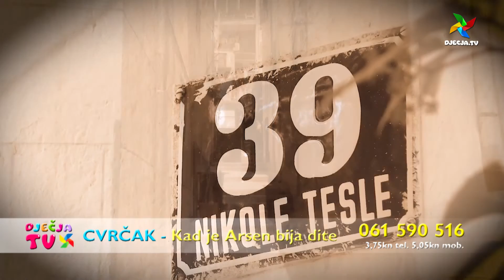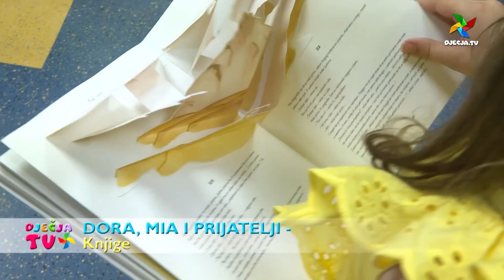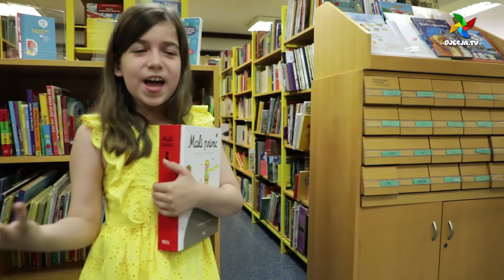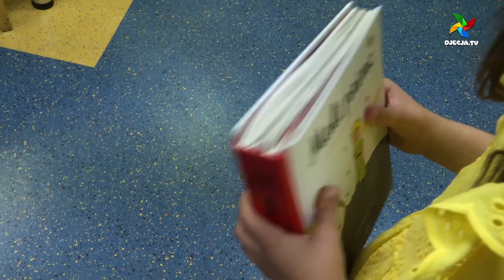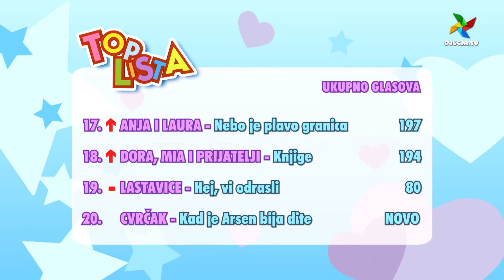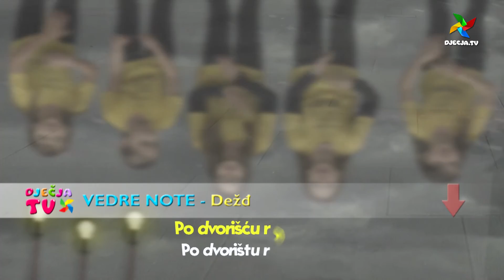TOP LISTA DJEČJE TELEVIZIJE 6.10.2019.